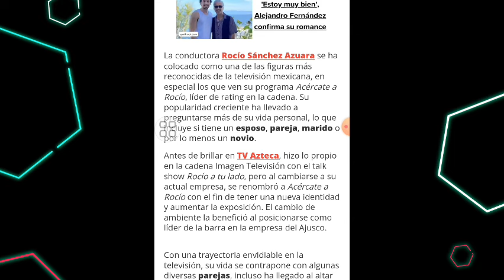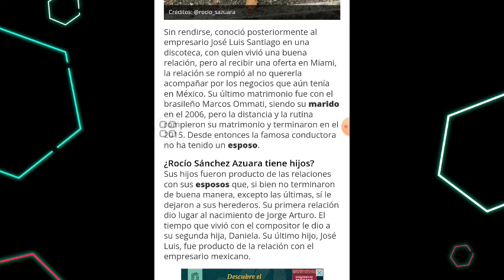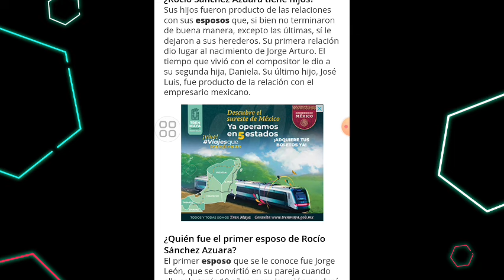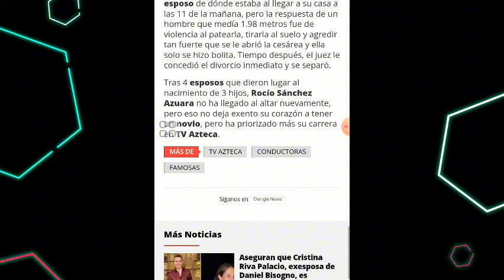¿QUIÉN ES Y A QUE SE DEDICA EL ESPOSO DE ROCÍO SÁNCHEZ AZUARA?